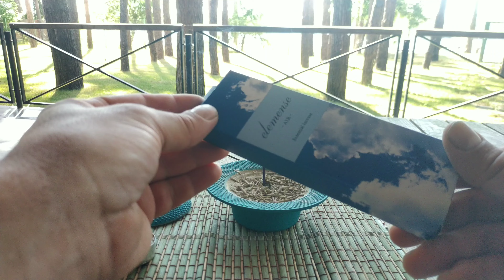Аромапалочки ВОЗДУХ Ниппон Кодо Элеменс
Обзор Аромапалочек Воздух Ниппон Кодо серии Элеменс